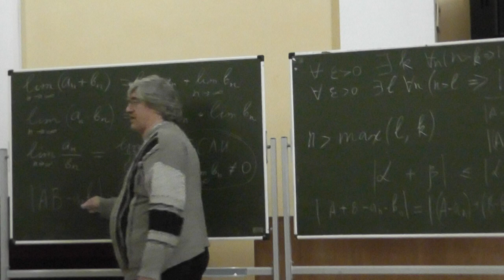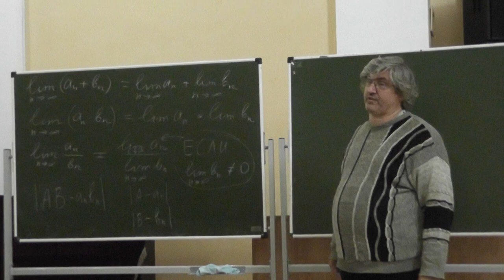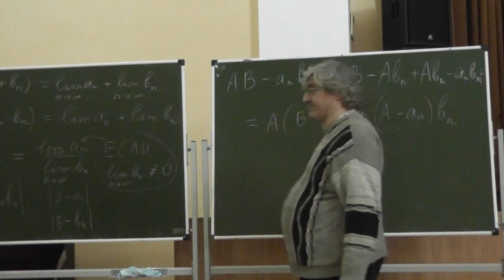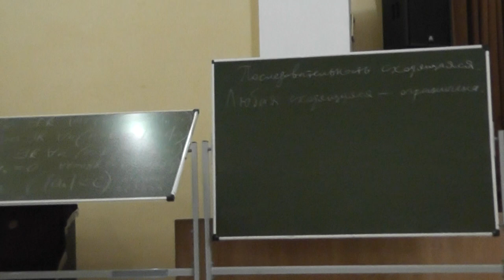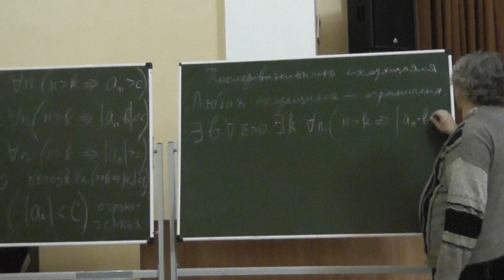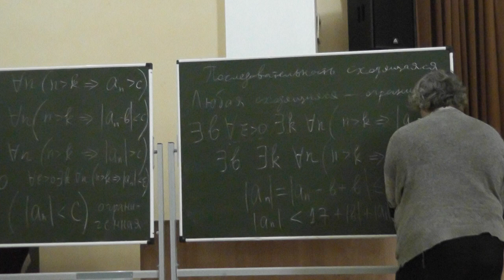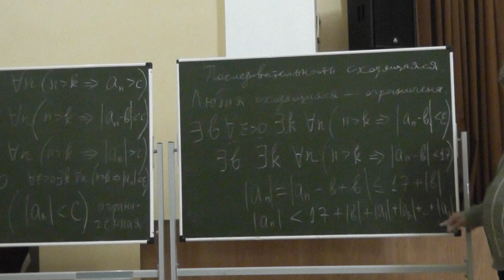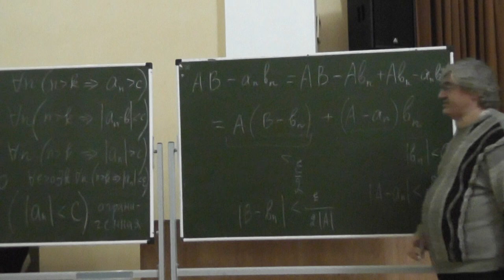8 Ограниченность сходящейся последовательности, предел произведения